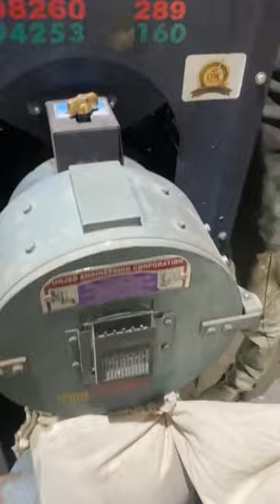6.5H.P Single Phase multipurpose double chamber Stoneless atta chakki machine 📲📞☎️